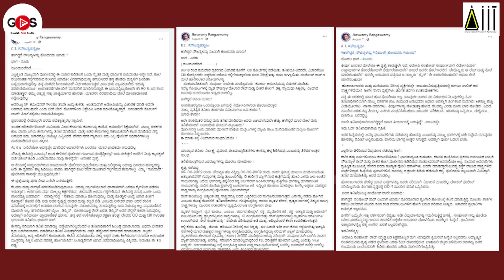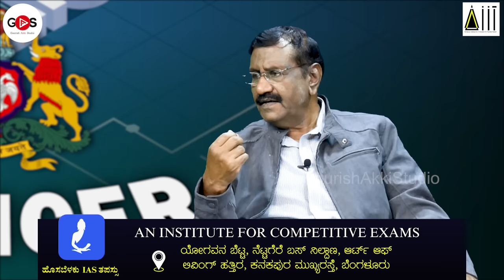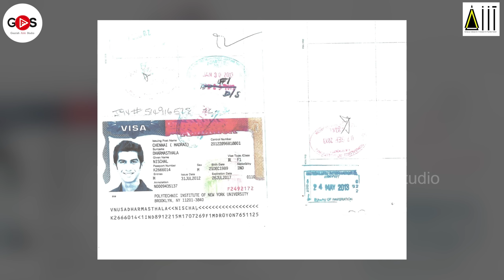Part-1|ಸೌಜನ್ಯ ಬರ್ಬರ ಹತ್ಯೆ! ಆ ದಿನ ನಡೆದಿದ್ದೇನು?| Soujanya Case | J B Rangaswamy| Gaurish Akki Studio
ACHARYA-IIT, Acharya Institute for Innovation & Transformation
Educational institution in Mysore, Karnataka
Recognized by Mysore University

Address: KSOU Academic Building, B Block, 18th Main Road, Block, Vijayanagara 3rd stage, Mysuru, Karnataka 570012

BRIDGING ARTS & TECHNOLOGY
A platform beyond bridging gap between technology, design and creativity which encourages students to explore how visual or data design can be enhanced through new technologies leaning towards project based learning.

Admissions Open for UG Courses
1. DIGITAL ARCHITECTURE(B.Des Honours 4 Yrs)
Digital Design For Real world Applications
This program is designed to develop the logical, parametric design thinking and critical thinking skills in the field of Digital Architecture Technologies.

We empower the students to apply their skills in Building Design, Project Management, Software skills and develop their leadership skills thus equipping them for a career in construction industry. We also make them future ready with strong foundation and hands-on experience.

All PUC (XII) pass
Diploma Students Lateral entry to 2nd Year
NATA (National Aptitude Test in Architecture) score NOT REQUIRED
2. VEDIC ARCHITECTURE (B.Des Honours 4 Yrs)
Vedic Architecture is a traditional science of architecture researched and developed since Vedic period in the form of different scripts. This ancient Vedic architectural knowledge, which is a part of Jyotish, explaining various laws of structures are also known as Vastu. Our seers worked on the science of Vedic Architecture since time immemorial and gave this divine gift to mankind in the form of Vedas, Puranas, Itihasas.
3. CYBER SECURITY & DATA SCIENCE(BCA Honours 4 Yrs)
Cyber Security program focuses on providing relevant skills on cyber protocols with knowledge in identifying and defending cyber attacks from networks, data, and computer operating systems. This is a project based skill development program. Data Science focuses on methods of analyzing data and examining available information to form conclusions on the basis of specialized systems and software.

Students are expected to be confident on basic programming techniques and mathematics.
4. ARTIFICIAL INTELLIGENCE & MACHINE LEARNING(BCA Honours 4 Yrs)
Decision making across industries now rely on artificial intelligence and machine learning algorithms. This created an exponential growth in the adoption of AI-ML technologies which in turn opened up large demand for engineers skilled in these technologies. Companies are increasingly automating their business processes to remain relevant in their core technologies. Machine learning is a key component of AI that enables their systems to learn from data which in turn enables automation.

Enroll yourself to the 4 year ug skill-based course with MULTIPLE ENTRIES AND EXITS
NATA(National Aptitude Test in Architecture) NOT REQUIRED for Architecture Admissions | No Age Limit

Eligibility : PUC(10+2)

JOIN ACHARYA-IIT
Build your dream career

gaurishakkistudio@upi
ಧನ್ಯವಾದ
ಗೌರೀಶ್ ಅಕ್ಕಿ ಸ್ಟುಡಿಯೋ